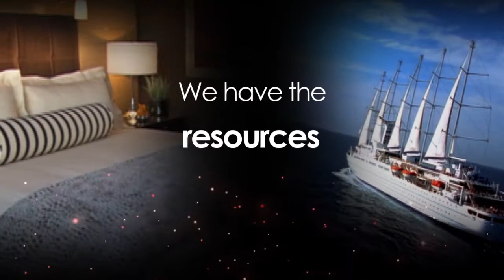Defining Moments Travel One YT